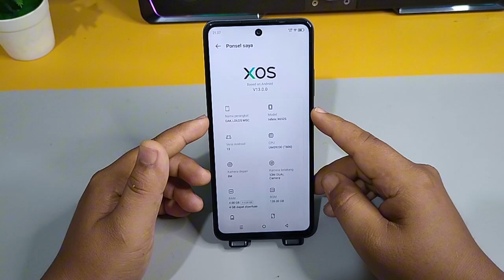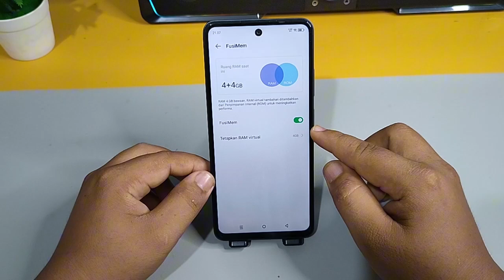Cara Menambah Ram Di Hp Infinix HOT 40i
Berbahagialah selalu :)